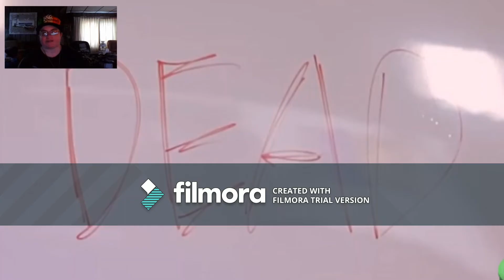My Fave 4 Irish YouTube Channels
Sorry for the water mark
Love them!!